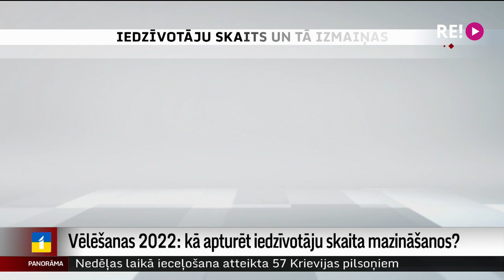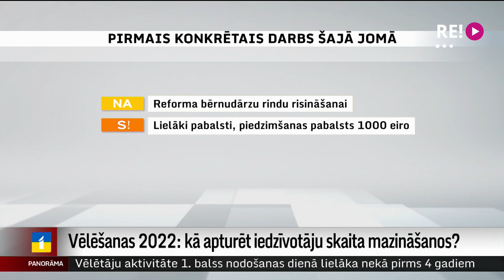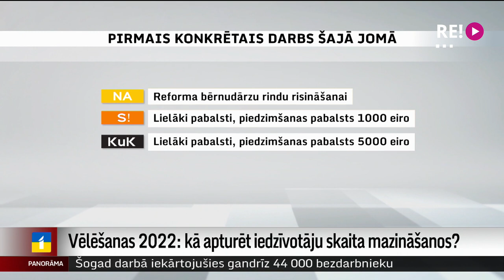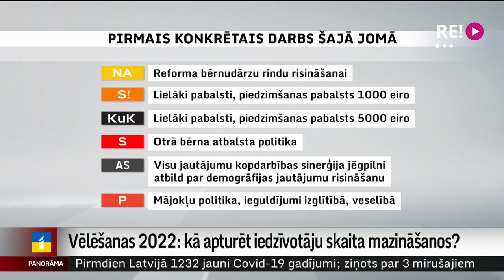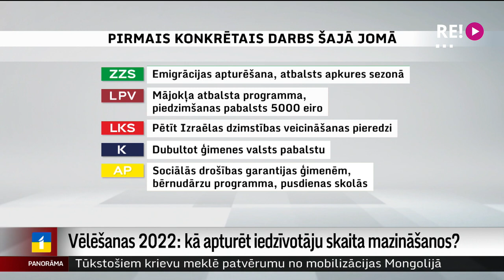Vēlēšanas 2022: kā apturēt iedzīvotāju skaita mazināšanos?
Saeimas vēlēšanas jau pēc pāris dienām, bet vēl ir laiks analizēt partiju piedāvājumu tajās. Kādas problēmas politiķiem jārisina pirmās? To pēc LTV pasūtījuma jautāja SKDS. Šodien – kuras problēmas par aktuālākajām cilvēki uzskata sociālajā jomā?

Pats svarīgākais, protams, – zemas algas un mazas pensijas – attiecīgi gandrīz 63 % un 59,2 % to uzskata par pirmo risināmo jautājumu. Gandrīz pusi satrauc ienākumu nevienlīdzība, nedaudz zem trešdaļas – bezdarbs. Piektajā vietā – problēma, kuras sekas, iespējams, sajutīsim pēc laika, – demogrāfija. Tā satrauc katru piekto iedzīvotāju. Un tieši par partiju piedāvājumu demogrāfijas jautājumu risināšanā turpina Zanda Ozola-Balode.